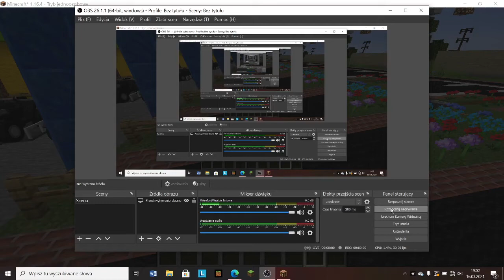moje miasto San Francisco w minecraft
moje miasto ma 1 lat